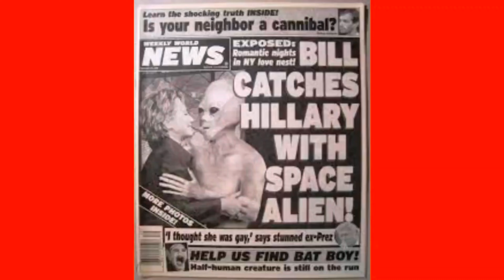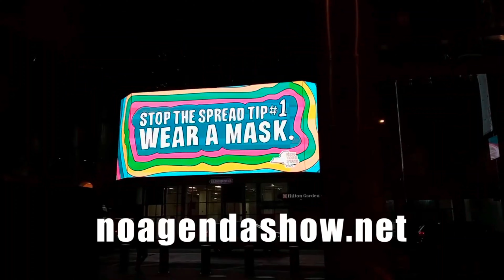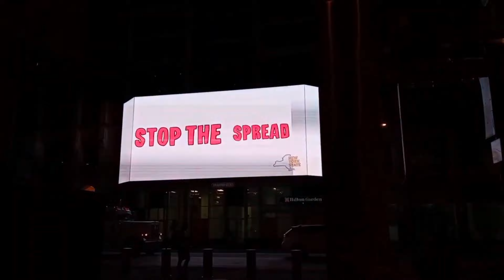DR GODZILLA - Wasted Away in DR GODZILLA VILLE!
SATURN LIZARDS

Wasted Away in DR GODZILLA VILLE!